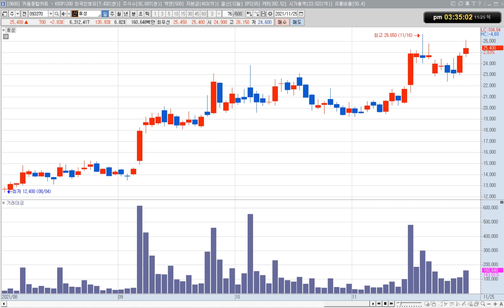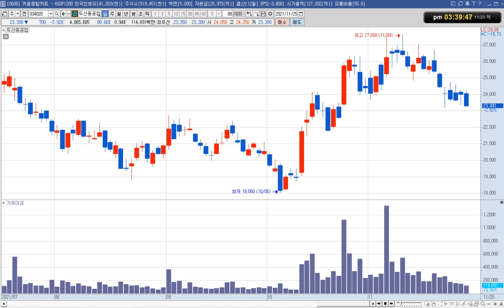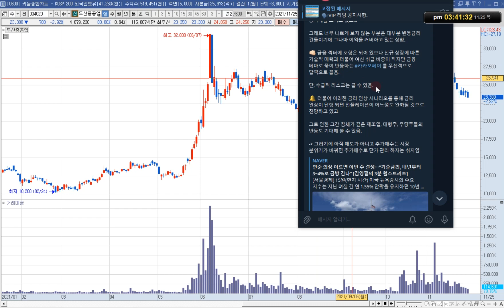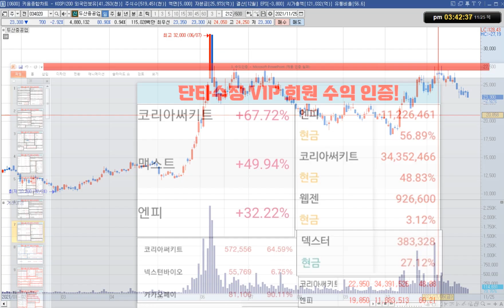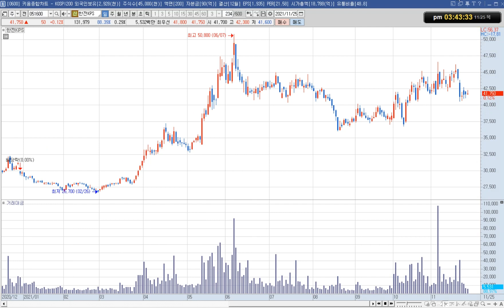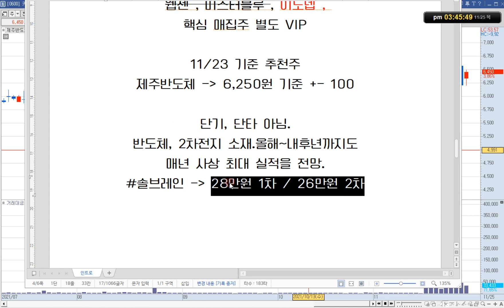두산중공업, 한전기술 주가 전망 "무료추천주 공개합니다! 꼭 보세요!"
두산중공업, 한전기술 주식 전망 영상입니다